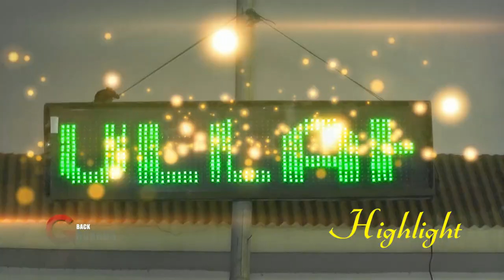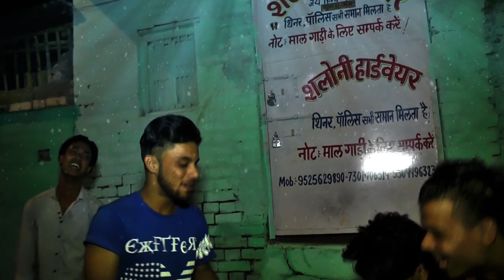My Marriage Video Part-4 Marriage Ceremony at Patna Bankipur Club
marriage,marriage songs,marriage story,shaadi,shaadiyo sharaf,shaadi karke phas gaya yaar,shaadiyo sharaf 2023,shaadisong,shadisong